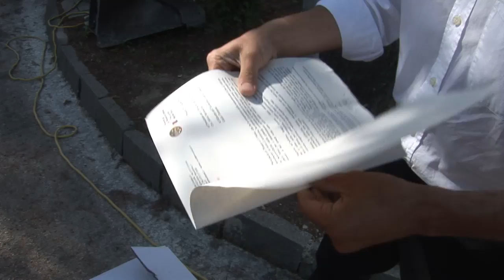Manovra economica, Ricci e Galuzzi mandano le "buche" a Tremonti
PESARO -- Hanno spedito l'asfalto stradale, con tanto di buche incluse, al ministro Giulio Tremonti. Un gesto simbolico forte, per chiedere a Roma la revisione della manovra. Ma è solo l'inizio: se non sarà modificato il decreto, il presidente Matteo Ricci e l'assessore ai Lavori pubblici Massimo Galuzzi ricorreranno ad altre azioni eclatanti: «Stiamo facendo tutto il possibile, ma se passerà così la Finanziaria saremo costretti a riconsegnare al Governo la competenza della manutenzione delle strade». Ecco i motivi: «Abbiamo 1400 chilometri di strade provinciali -- continuano Ricci e Galuzzi -, ma le risorse trasferite dallo Stato per la manutenzione e la tutela della sicurezza, in questi anni, sono state del tutto inadeguate. E i danni causati dal maltempo, negli ultimi mesi, hanno aggravato enormemente la situazione...». Da via Gramsci è partita anche la richiesta dello stato di emergenza, «perché -- evidenziano --,  ci siamo trovati a fronteggiare 5 milioni di euro di danni. Non c'è stata alcuna risposta: non abbiamo avuto aiuti dallo Stato, di nessun genere». Poi la manovra: «Nonostante le difficoltà, stiamo intervenendo con tutti i mezzi per cercare di garantire la migliore percorribilità della rete viaria. La macchina provinciale sta lavorando con efficienza, ottimizzando risorse e forze disponibili. Ma con il decreto e il taglio ulteriore dei finanziamenti agli enti locali, avremo 140 milioni di euro in meno da qui al 2012: un bilancio insostenibile, con conseguenze drammatiche per tutti i servizi e le attività. E ci sono tagli del 67 per cento per i finanziamenti destinati a infrastrutture e strade: la conseguenza è che saranno impossibili anche gli interventi minimi sulla viabilità, con danni incalcolabili per i cittadini e il territorio». Il messaggio di Ricci e Galuzzi è chiaro: «Senza la revisione della manovra, riconsegneremo le competenze a Roma. Insieme all'asfalto e alle buche...».